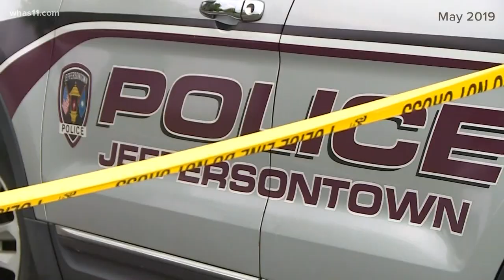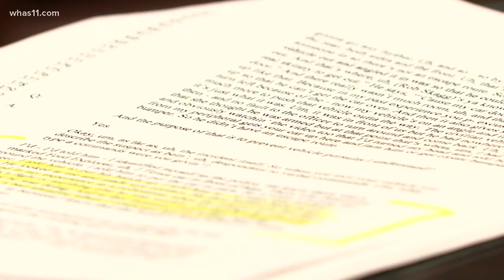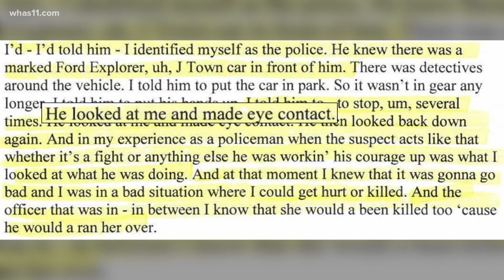New video released shows moment LMPD shot, killed unarmed man during traffic stop in 2019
LMPD said there were no body cameras being worn by the plain clothes officers and no video showing what happened. But someone's home camera was recording nearby.